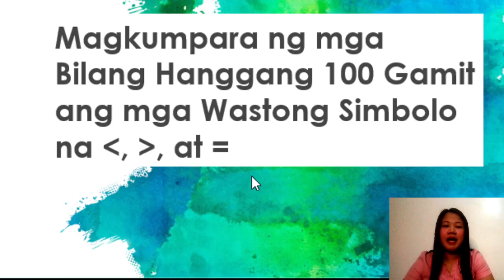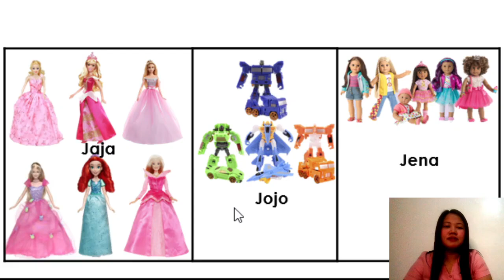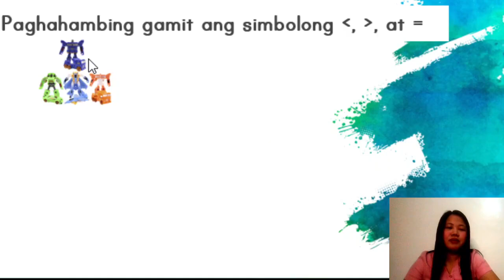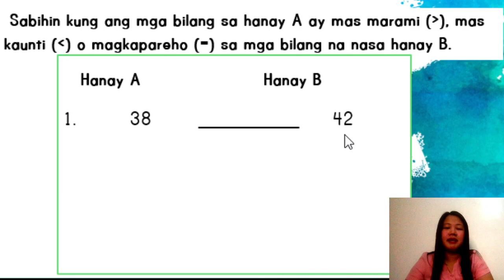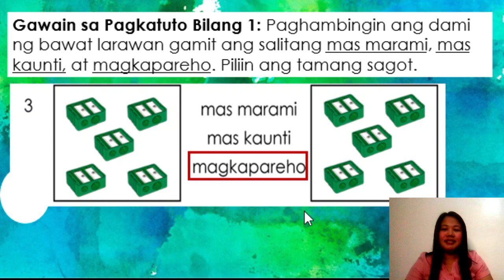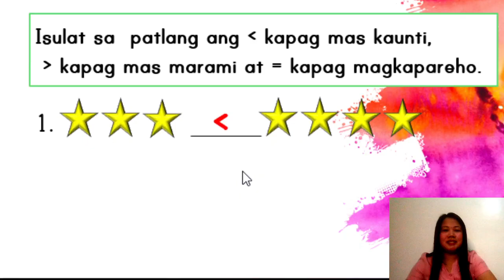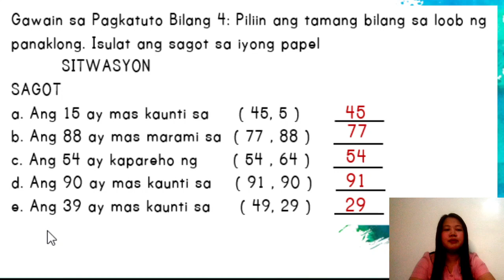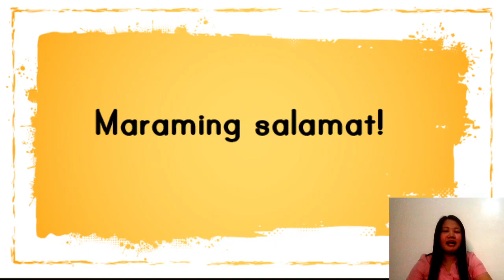MATH 1 QUARTER 1 WEEK 7 | TEACHER DIANALYN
MATH 1 QUARTER 1 WEEK 7 | MAGKUMPARA NG BILANG GAMIT ANG SIMBOLONG MAS MARAMI, MAS KAUNTI O MAGKAPAREHO | TEACHER DIANALYN

📺 Ang videong ito ay gabay sa mga mag-aaral at learning facilitators sa Unang Baitang. Ang aralin ay nakaayon sa PIVOT4A Module ng Region IV-A.

👍Ako po ulit si Teacher Dianalyn,
ang inyong guro na nagtuturo sa bawat panibagong aralin.